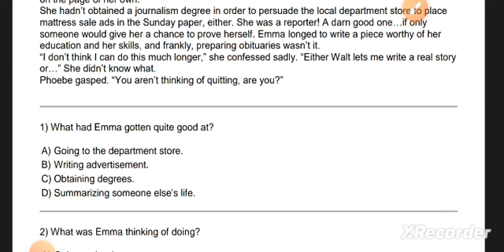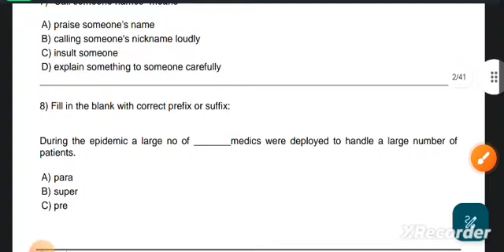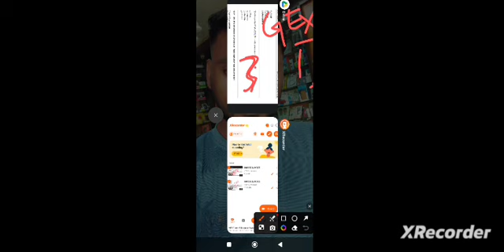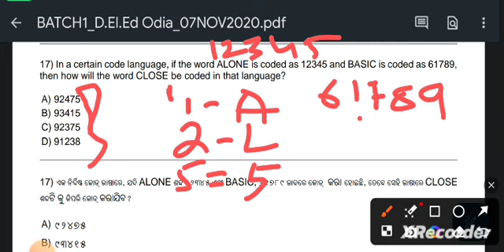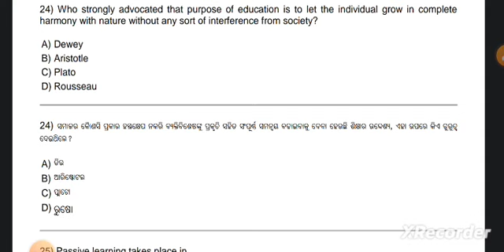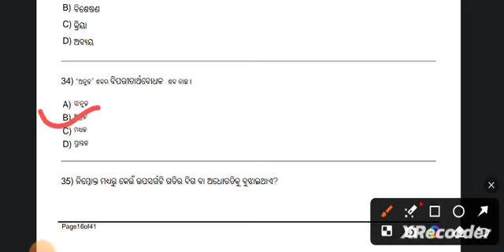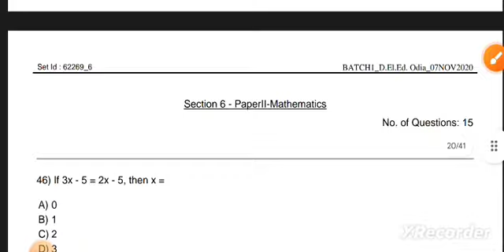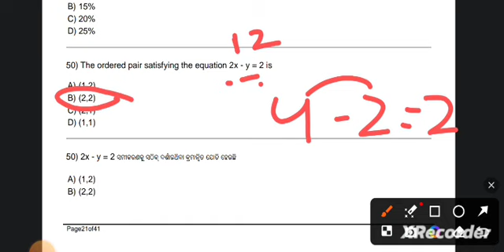CT Previous Year Questions 2020 | Odisha CT Exam 2024 | CT Entrance PYQ | Part - 1 | 7 Nov Questions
🇮🇳 Jai Hind 🇮🇳